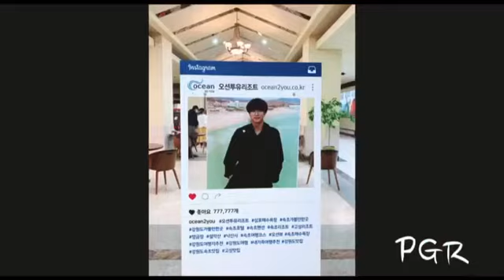크게될놈스 "No3. 2022 전국 소체 선발전